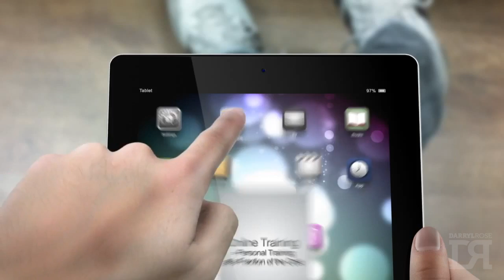DROnline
A short video about online training with Darryl Rose.

for more information.